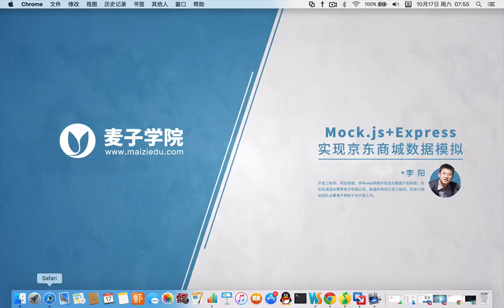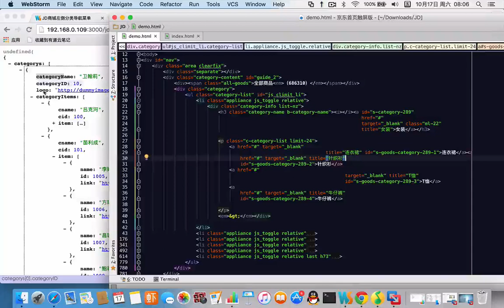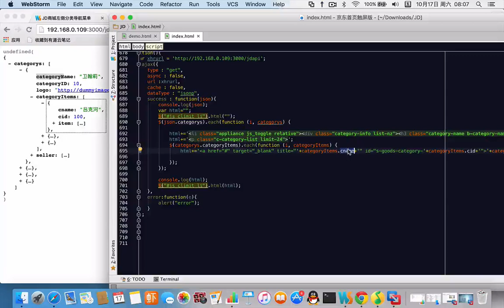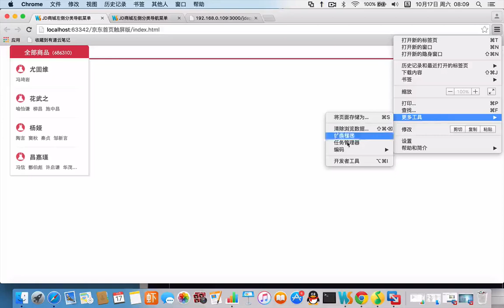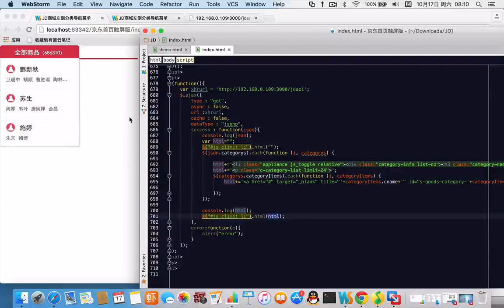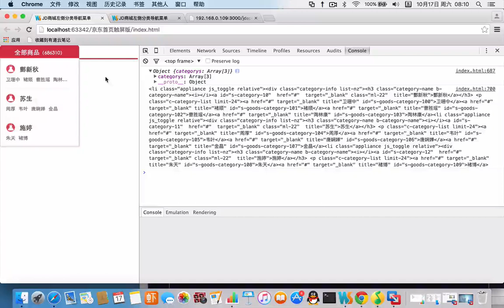Mock js+Express实现京东商城数据模拟12 第十二讲 前端数据绑定